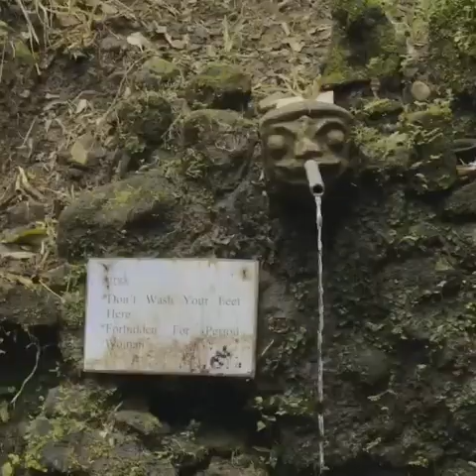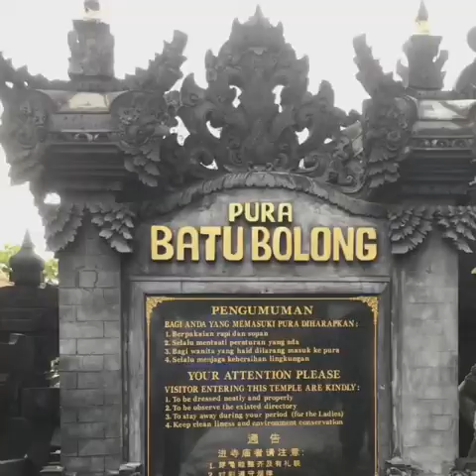Bali Day 4: Hidden Canyon of Sukawati (Beji Guwung) and Tanah Lot